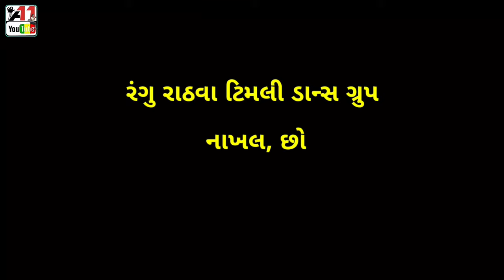Timli Dance Group Nakhal || Timli Dance Group Nakhal Chhota Udepur Gujrat India 2022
🙏नमस्कार मित्रो हमारे ऑफिशियल चैनल में आपका हार्दिक स्वागत है 👏👏👏👏👏👏

🔀यदि आप हमारे चैनल पर नए हो तो हमारे चैनल को like 👍 Share और Subscribe कर दीजिए ओर बाजू मे दी हुई घंटी🔔 को प्रेस👆 कर दीजिए  ताकि हमारी कोई भी नयी लेटेस्ट वीडियो सबसे पहेले आपको मिल जाए धन्यवाद 🙏🙏

🔀 हमारी चैनल पे आपको अपने भारत देश की विविध लोगो की संस्कृति, नाच गाना, उनकी प्रथा , भजन सत्संग , लाइव प्रोग्राम और प्राकृतिक सौंदर्यकी अनुभूति कराती हुई वीडियो मिलेगी 🌾